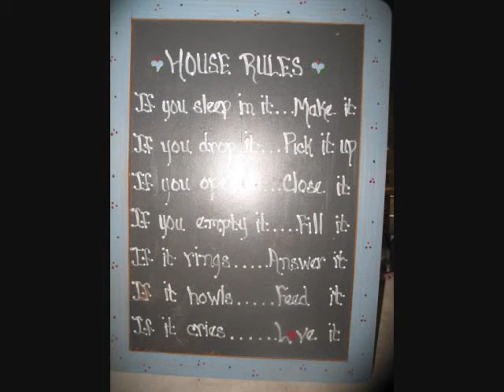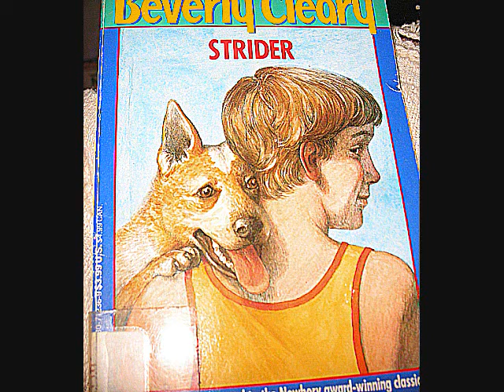Ebayfioravanti2010.wmv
Moms making a difference for their families.